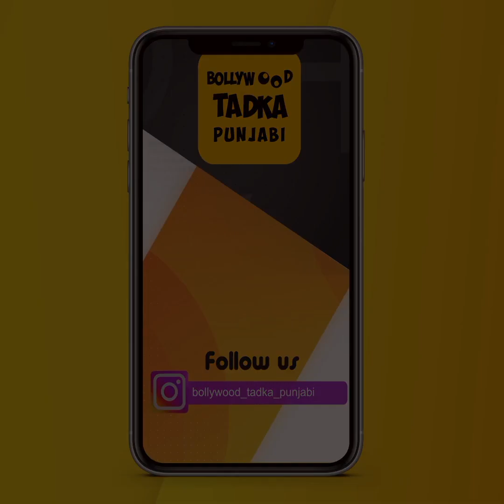Bhagwant Maan ਦੀ ਜਿੱਤ ਤੋਂ ਖੁਸ਼ ਹੋਏ Karamjit Anmol ਤੇ Binnu Dhillon, ਪਹੁੰਚ ਰਹੇ ਨੇ ਵਧਾਈ ਦੇਣ